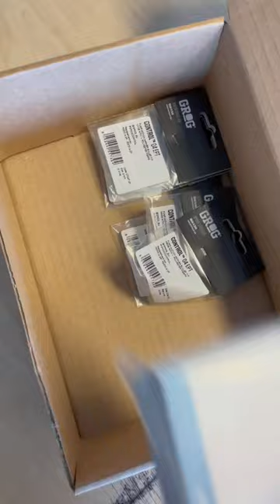📦💨 Molotow One4all markers and stickers on the way!